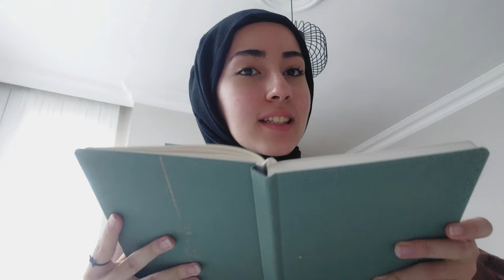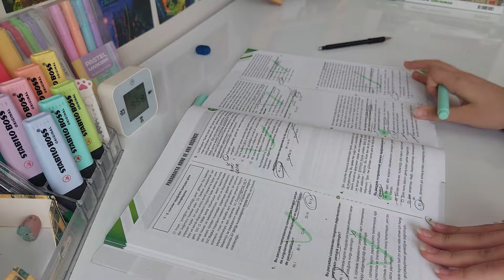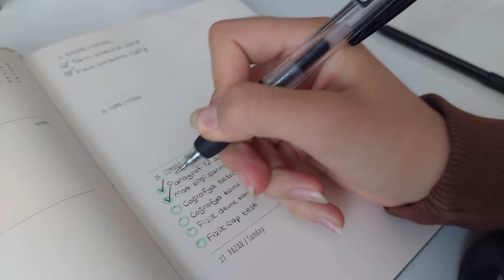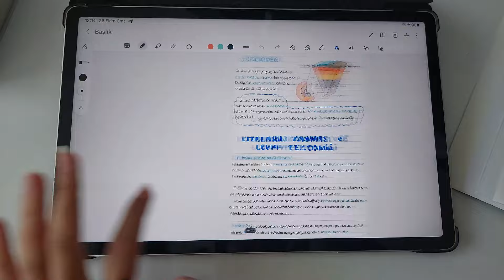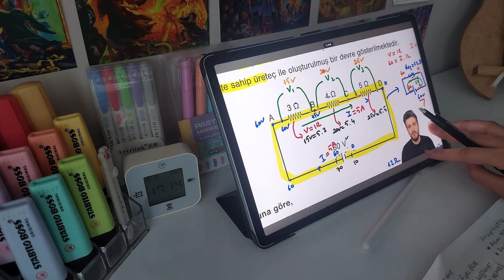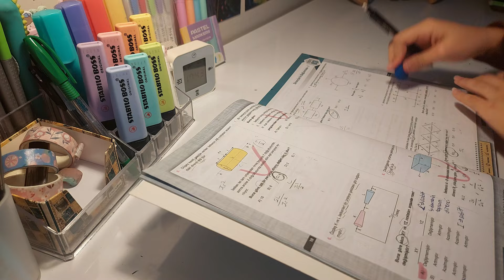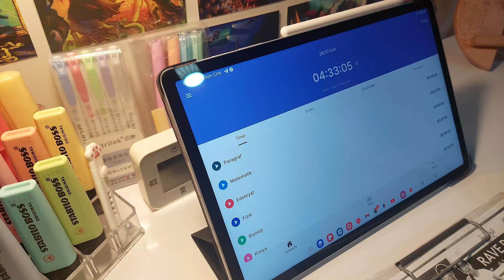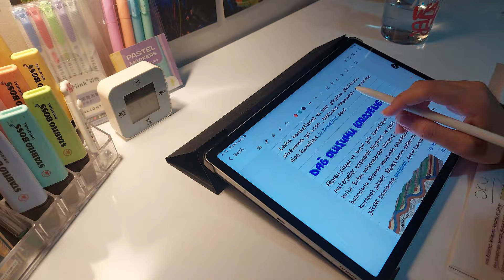10. Sınıf Ders Çalışma Günlüğüm 4 📚 Sınavlara çalışalım 🌿 Study Vlog ✨️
Bugün sizlere sınavlara çalıştığım 26 Ekim Cumartesi günümü paylaştım. ☀️ Umarım videomu beğenirsiniz. Emeğimin karşılığı için videoyu beğenip abuş olabilirsin. Yakında 10.000 olucazzz 💜 Aileme hoşgeldinn 😍

S I K   S O R U L A N L A R
⭐Ben Hüda 16 yaşındayım. Gezmeyi, dolaşmayı ve eğlenmeyi çok seviyorum. 🫶
⭐2022 Lgs'de %3.5 yaptım ve şimdi 10. sınıfım.(Bir sene ingilizce hazırlık okudum)
⭐️Yks 2027 tayfadanım
⭐Bu kanalda günlük vloglarımı, ders çalışma vloglarımı, gezdiğim gördüğüm yerleri paylaşacağım.
⭐Edit programım: capcut, picsart
⭐Voleybol oynamayı,kitap okumayı,resim çizmeyi,edit yapmayı çok seviyorum.
⭐Hedefim 10.000 abuş

ABoNE SAYISI: 9,2 B
ders çalışma vlogu, ders çalışma vlog, study vlog, benimle bir gün, study with me, sessiz vlog, one day week in my life, ders çalışma günlüğüm.